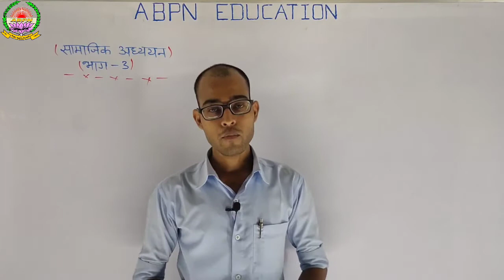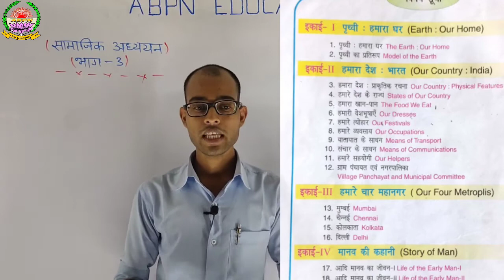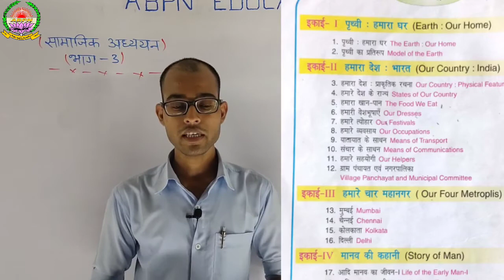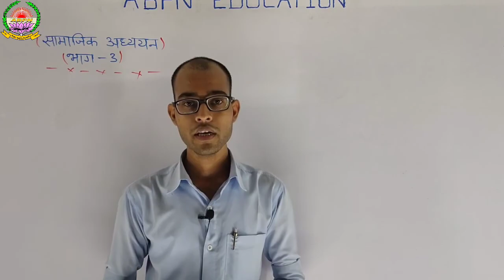Class 2 Social Science || Introduction